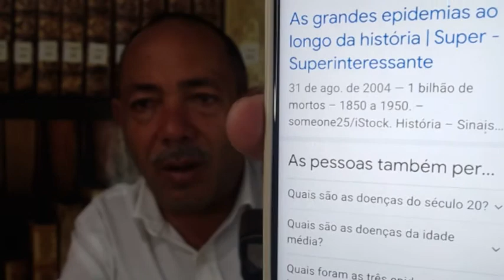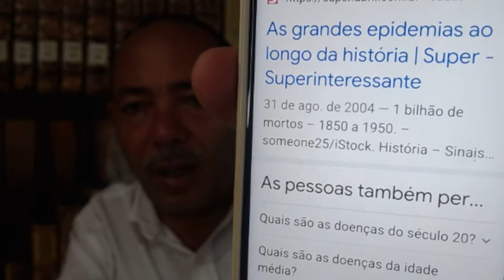A Europa de 1500 sofreu retaliação espiritual por sua maldade na colonização territoriais coisas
Doenças de pombos e pássaros a Europa na idade média 1500 sofreu retaliação espiritual colonização
joilsondeassis explica historia de fatos estranhos em 1500 A Europa de 1500 sofreu retaliação espiritual por sua maldade na colonização territoriais coisas
veja

1- conta corrente 90733-2 agencia 3331-6 banco do brasil nome Joilson de Assis
2- conta poup 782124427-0 operação 1288 agencia 00737 caixa Joilson
3  conta poup 79260-8 agencia 3331-6 variação 51 banco do brasil nome Josefa Alcione secretaria
4 Conta Corrente  12290-4 agencia 2655-7  Bradesco  joilsondeassis

joilsondeassis.
Orientação como entrar em contato joilsondeassis, escrever cartas, Bencumbas e quebra de macumbas